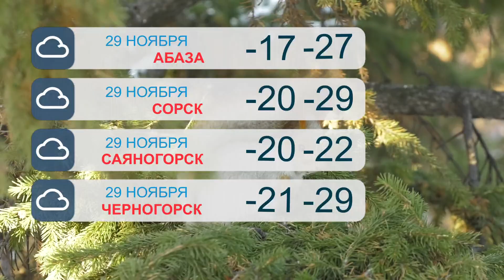Прогноз погоды на 29 ноября - Абакан 24